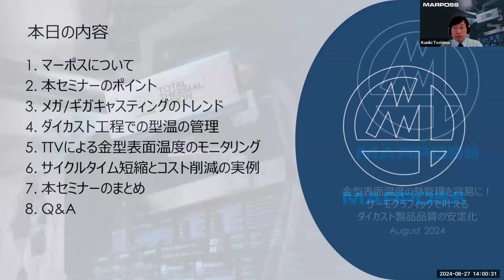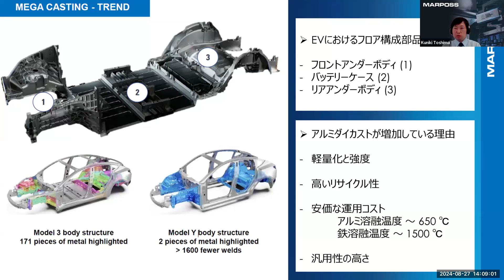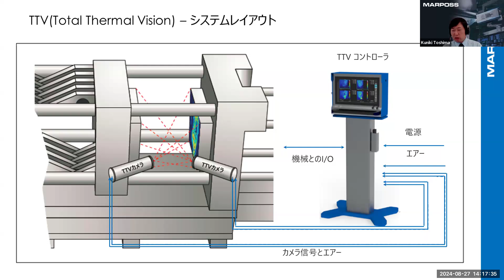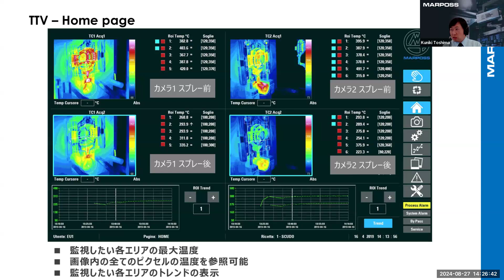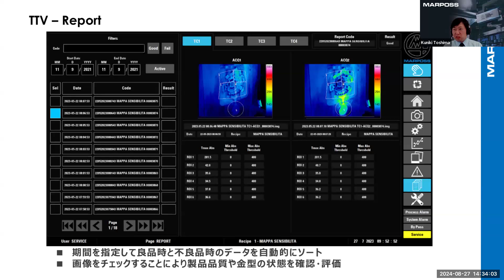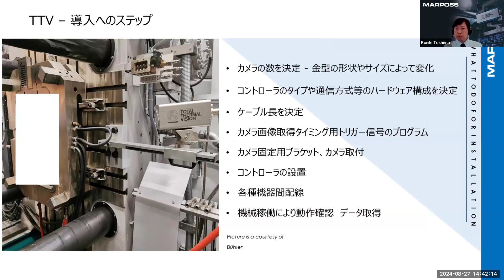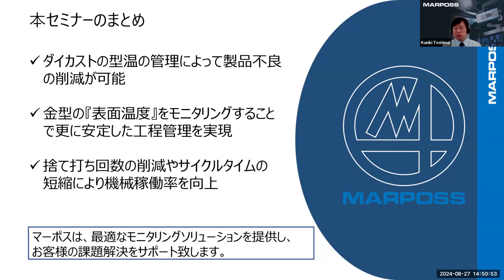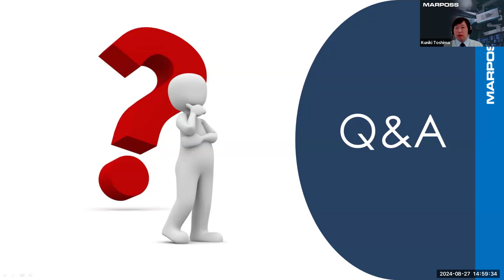金型表面温度の熱管理を容易に！サーモグラフィックで叶えるダイカスト製品品質の安定化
非接触タイプの金型表面温度モニタリングシステムが、ダイカスト製品品質の安定性やトレーサビリティの正確性、コスト削減を実現します。 金型表面温度の熱管理に課題をお持ちのお客様、ぜひ事例とともにご参考ください。